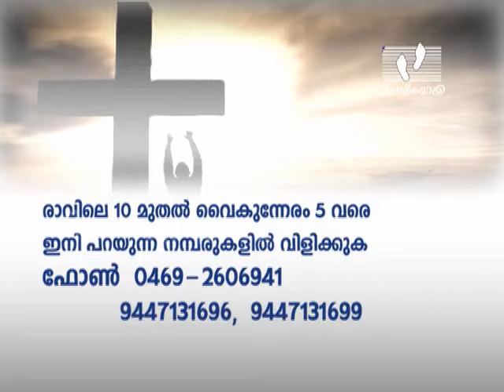NAMUKKU PRARTHIKKAM │Episode 476 │Athmeeyayathra TV